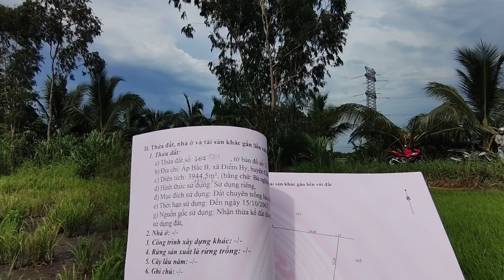4 Công Ruộng Giá Rẻ Ở Huyện Châu Thành - Tiền Giang - Sổ Hồng Riêng - 0987776287.Nam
👉 4000m²( 4 công ) đất lúa
👉 Mặt tiền 29m dài 70m nở hậu 50m
👉 Hướng Đông
👉 Đường đá xe máy, giáp kênh nhỏ
👉 Điện + nước sạch đã vào tới
👉 Giá Bán Chỉ 300 Triệu/1000m²
👉 Xã Điền Hy - H. Châu Thành - Tiền Giang
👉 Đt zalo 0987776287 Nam